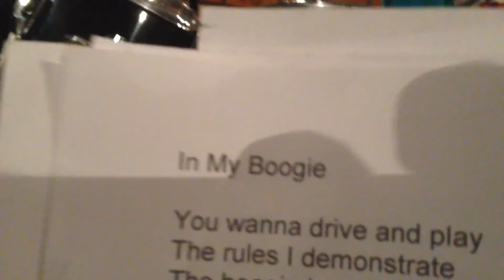REDLIGHTZ - In my boogie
Garageland Sessions - 24/06/14